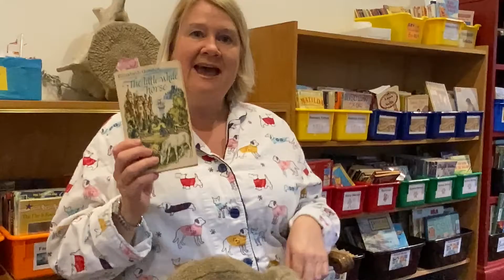Day of Reading message from Louise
Welcome 4th Grade